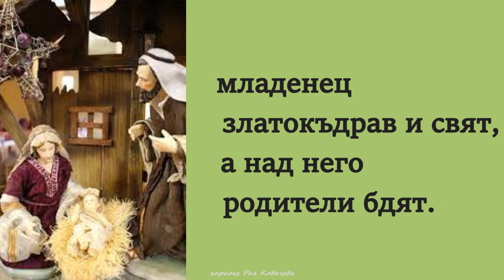1. клас, Музика Рива, Тиха нощ стр.28, караоке Рая Ковачева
Линк към учебника по музика за 1. клас на изд. РИВА
муз. Франц Грубер, текст Катя Воденичарова, караоке Рая Ковачева